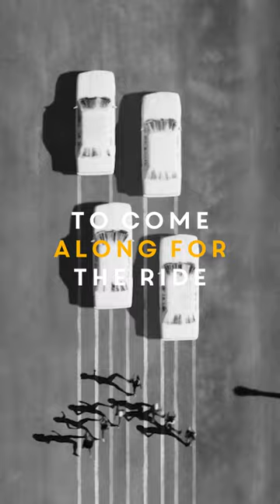Incredible life lessons from the former CMO of Nike!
In this masterclass on brand you'll discover how to connect deeply with your customers while still growing sales 📈 and understand why, as a founder, it's YOUR responsibility to protect your brand story.

But this episode isn't just for founders. It's for all creative thinkers who want to set the world alight and let me tell you... this is going to make your brain tingle with ideas 🧠 I know I was on the phone to my team immediately after finishing our conversation because brand is the intangible magic which makes or breaks businesses — never forget, there lots of sports companies 👟 but there's only one @Nike.

With thanks to our new creative partner Adobe UK for bringing ConversationsofInspiration to life.